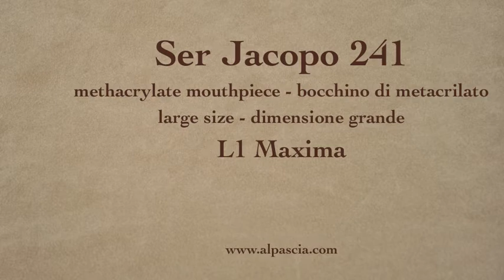pipa Ser Jacopo 241 - tobacco pipe